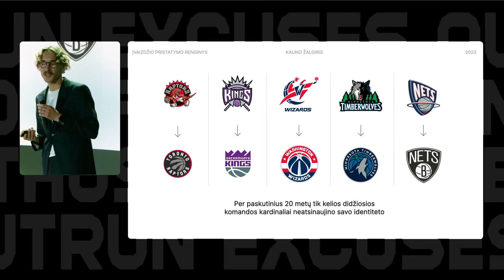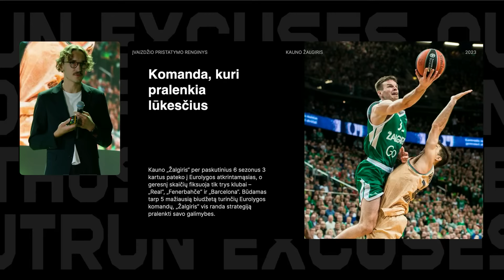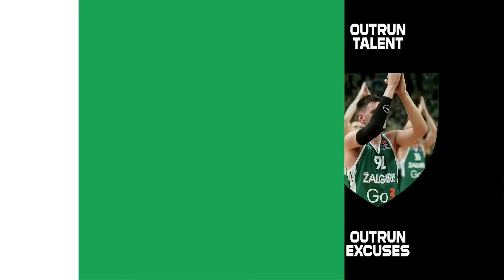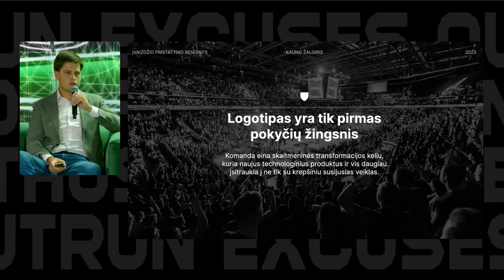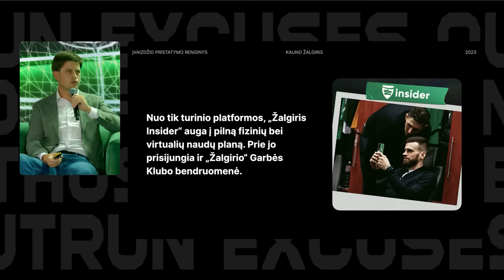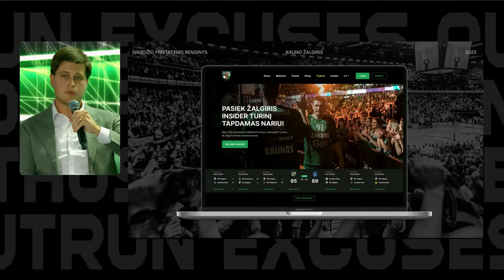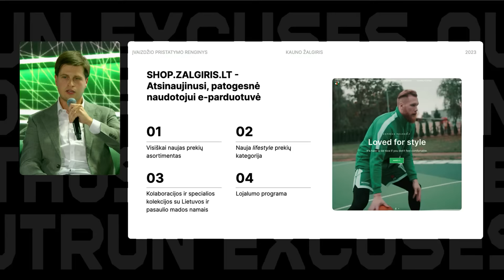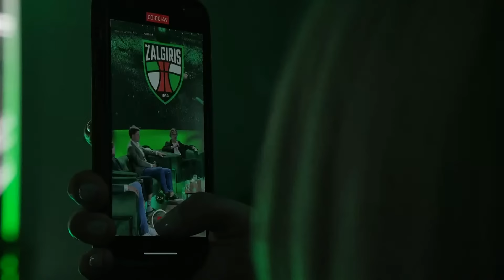Naujojo „Žalgirio“ įvaizdžio pristatymas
Rugsėjo 7 d. „Žalgirio“ arenoje įvyks naujojo Kauno „Žalgirio“ įvaizdžio pristatymo renginys, kurio metu dienos šviesą išvys ir naujasis logotipas.

Kaip jau buvo skelbta, Kauno „Žalgirio“ organizacija verčia svarbų puslapį savo istorijoje. Artėjantį sezoną Lietuvos čempionų klubas pasitiks atnaujinęs įvaizdį ir logotipą.

Komanda planuoja atnaujinti logotipą, naudojamą nuo 2005 metų. Tuomet buvo patobulinta dar 1998 m. kurta versija, „Žalgirio“ logotipą perkeliant ant skydo. Skydo motyvas išliks ir naujajame „Žalgirio“ logotipe.

Renginio programa:
18:00 val. – Kauno „Žalgirio“ direktoriaus Pauliaus Jankūno žodis
18:15 val. – verslo konsultavimo grupės „Synthesis Consulting Group“ pristatymas apie prekės ženklų atnaujinimus
18:40 val. – naujo „Žalgirio“ įvaizdžio ir logotipo pristatymas
19:20 val. – Q&A sesija su Kauno „Žalgirio“ ir „Synthesis Consulting Group“ atstovais (moderatorius – Rytis Kazlauskas)